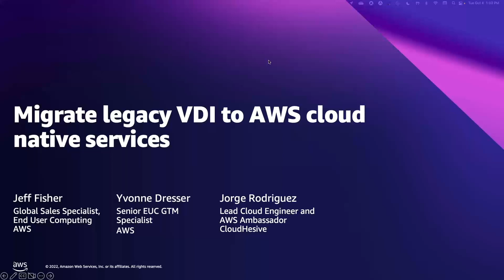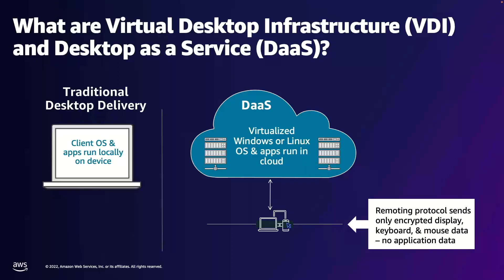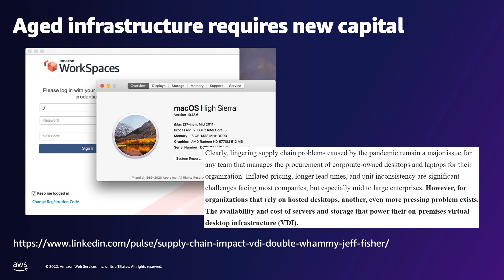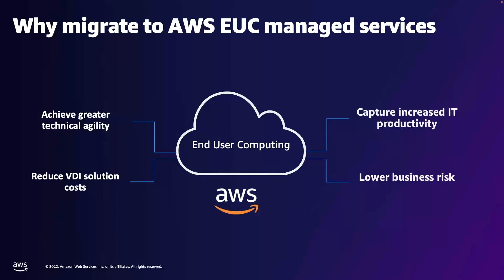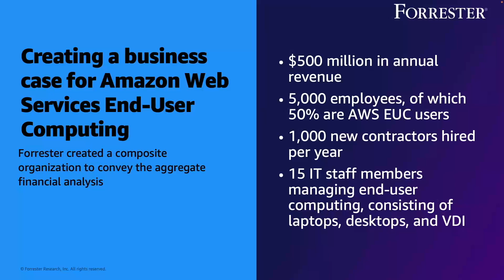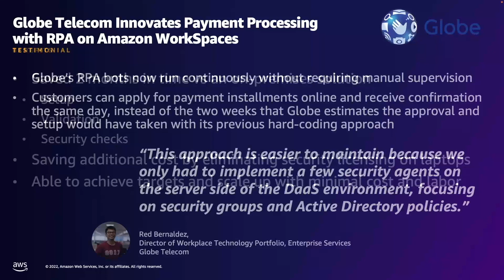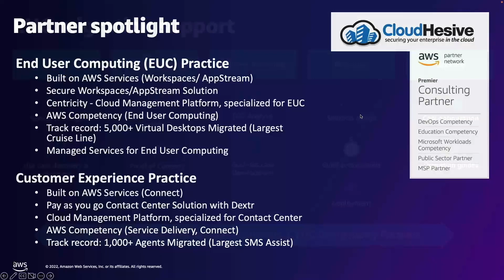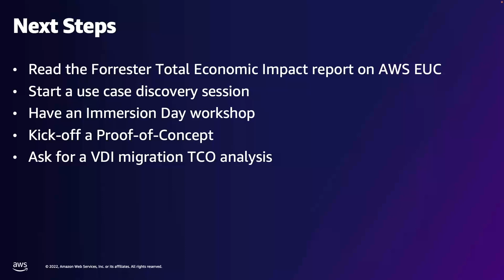Migrate legacy VDI to AWS cloud-native services | AWS Events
Everyone wants to go to the cloud, but getting there has it's challenges. In this video you'll learn best practices for VDI migration from AWS End User Computing specialists.